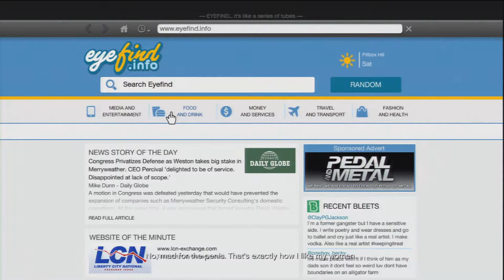Grand Theft Auto V Walkthrough Mission Franklin And Lamar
Here we are going to do small race with some person. And we find our house and we meet this car salesman.